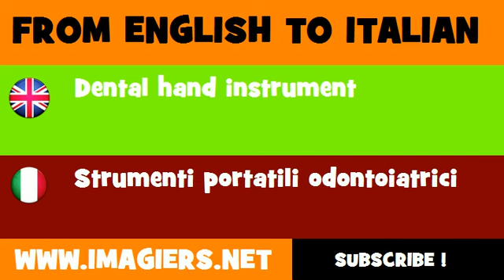How to say Dental hand instrument in Italian